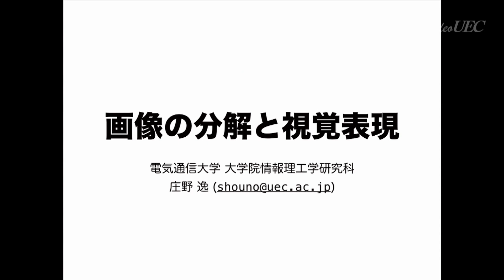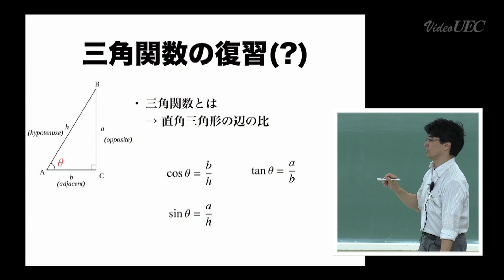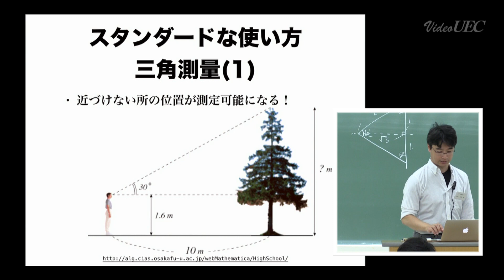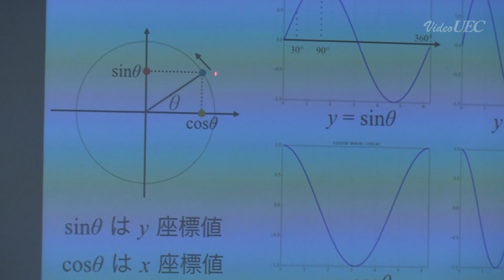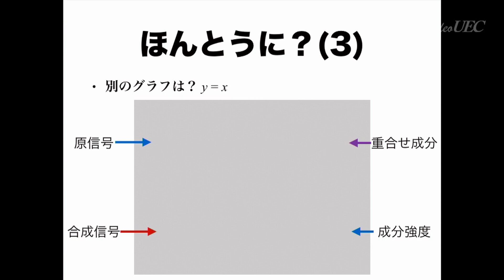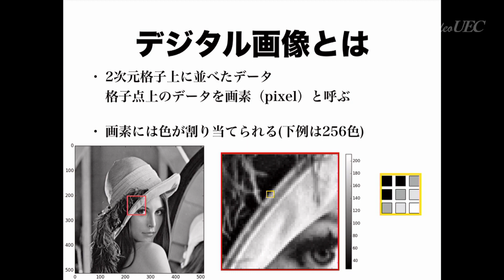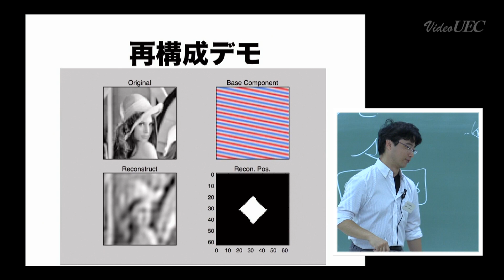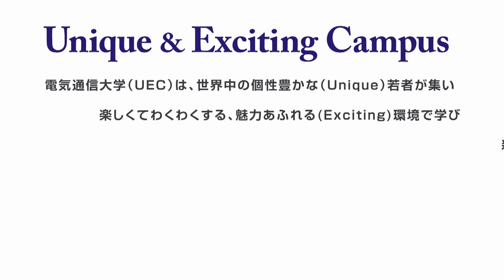「画像の分解と視覚表現」庄野逸 教授 電気通信大学模擬講義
平成27年10月1日に電気通信大学で行なわれた「都内高校生のための大学説明会」から、Ⅰ類（情報系）模擬授業、「画像の分解と視覚表現（庄野 逸 教授担当）」をここでご覧になれます。